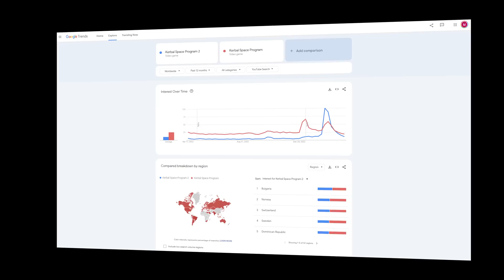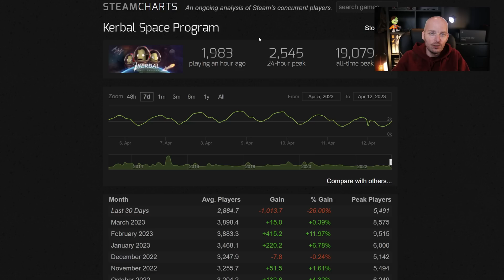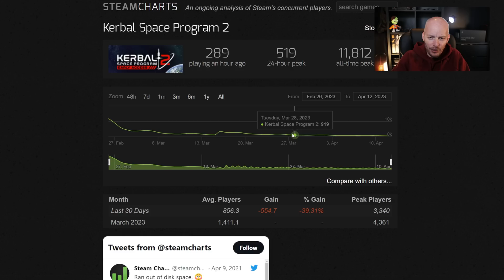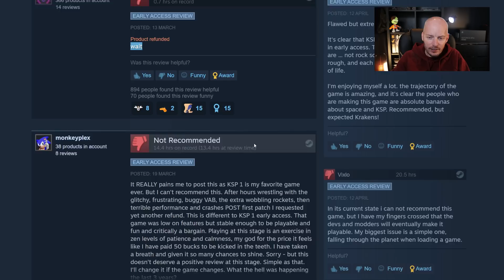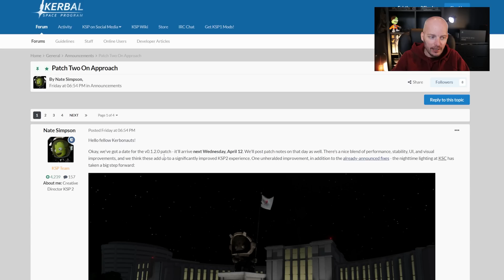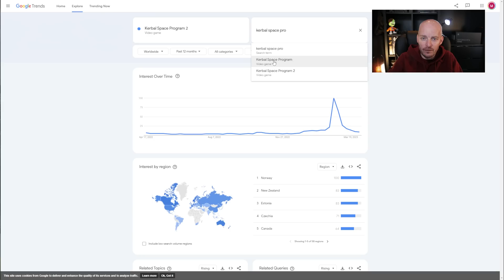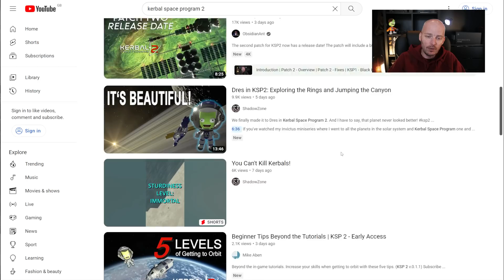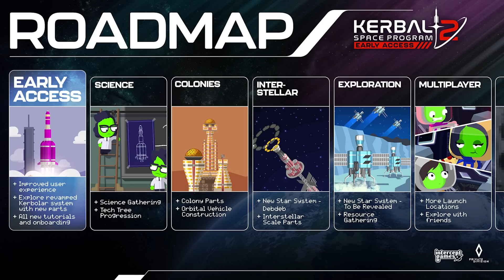Early Access LAUNCH PROBLEMS & The FUTURE - Kerbal Space Program 2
It's no secret that the KSP2 launch wasn't ideal, but what might this mean for the future of the game. Here's a look at various stats including player numbers, trends and other info on Kerbal Space Program 2.

The idea is to build a picture about KSP2's long term future.

00:00 Introduction
01:00 Player Numbers
02:56 Review Trends
03:47 Ongoing Development
04:07 The Future
05:04 Word of Mouth / Google Trends
08:25 Concluding Thoughts